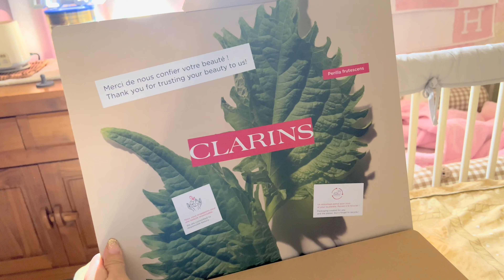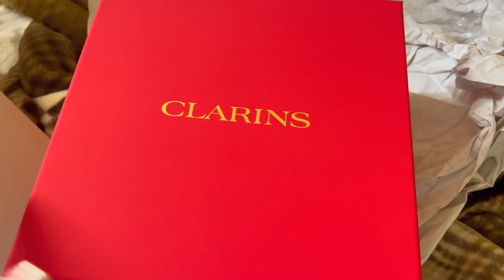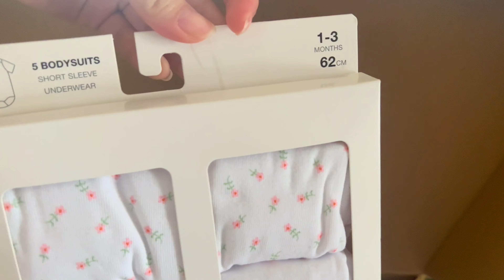FINDING OUT I’M PREGNANT… AGAIN..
Haller Darlings!
Fellow expats in Taiwan and all around the world. Mabuhey~
This is Wendy (Nanay ng mga Haciendera and my daughter is Chloe (Haciendera No. 1) and baby Coco (Haciendera No. 2)
I’m a Filipino Chinese born and raised in Philippines. I’m married to my husband here in Taiwan. And lived here ever since.

I love to share my love for fashion, beauty, life experiences and travel.
And how to cope in living abroad.

If there’s any suggestions of what videos you would like us to do.

wendyslifeintaiwan

here’s my business social media accounts too
if your interested to do ur brows and eyelashes here in taiwan